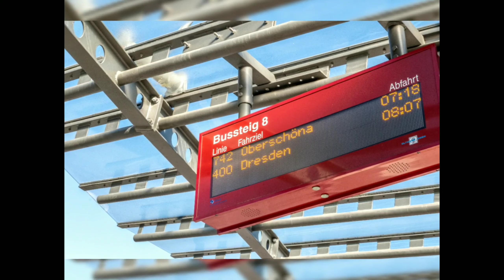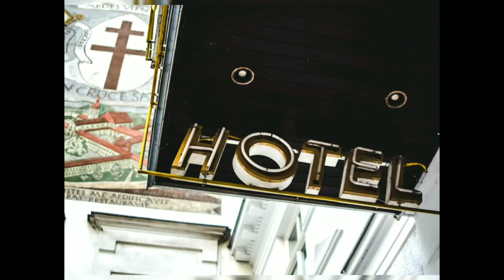music for meditation or for sleep / музыка для медитации или для сна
calm music will help you to relax, suitable for both meditation and sleep or practice / спокойная музыка поможет расслабиться подойдёт как для медитации так и для сна или занятий.
Vienna city / город Вена